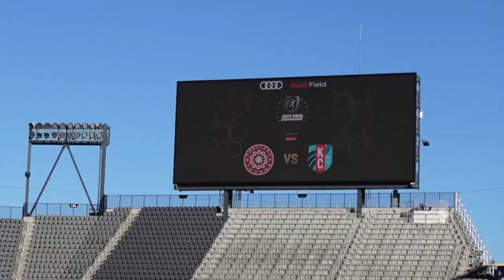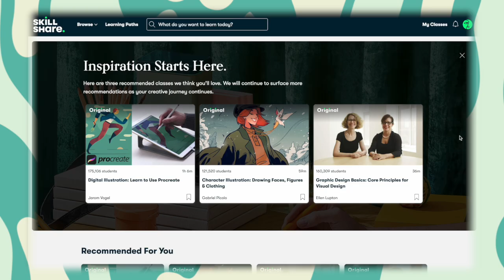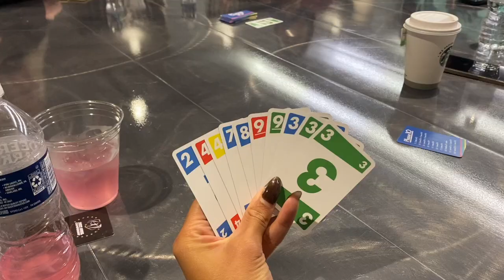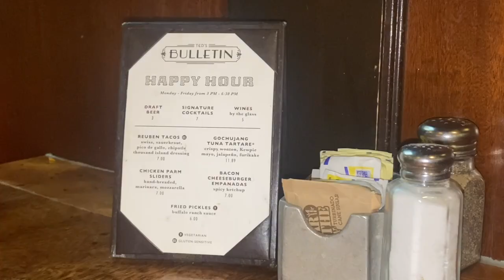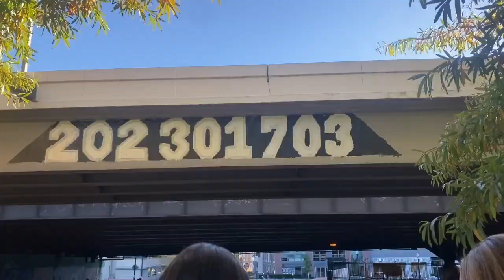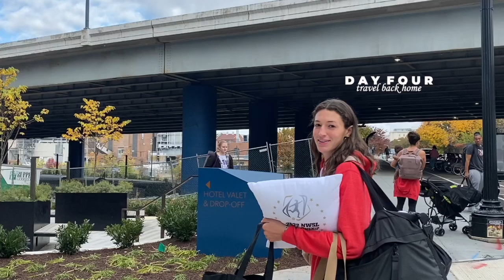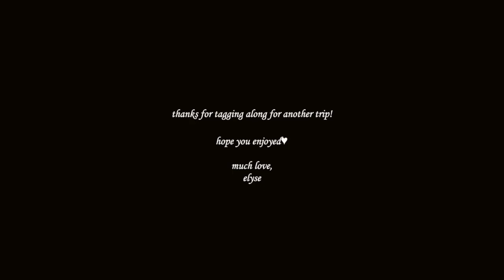A TRIP TO THE NWSL CHAMPIONSHIP *Pro Soccer Player* | KC Current vs. Portland Thorns | a vlog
In this video, I take you guys along as the team heads to Washington D.C. for the NWSL Championship! As we travel to play the Portland Thorns, you’ll get to see what life looks like on the road as a professional soccer player. Even better, you’ll get to see a full behind the scenes of the days leading up to the championship.

✿ SOCIALS ✿

☺︎ MUSIC/BEATS ☺︎